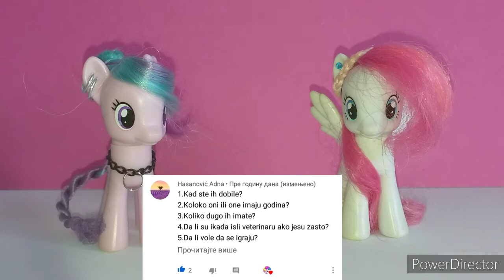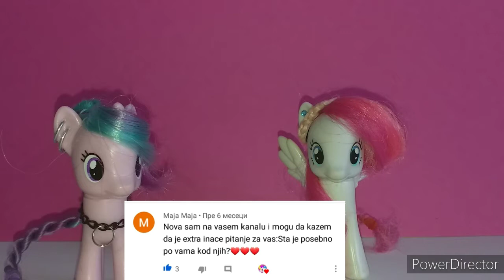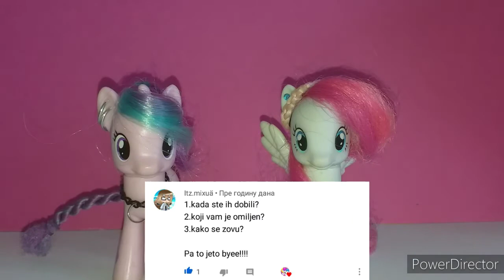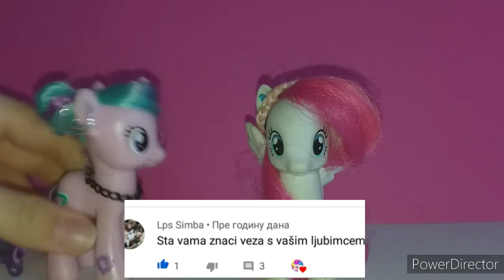Pet tag - odgovori na pitanja🐾🐶🐱